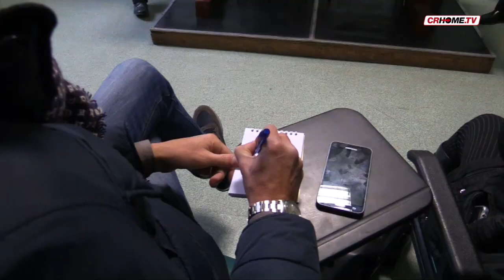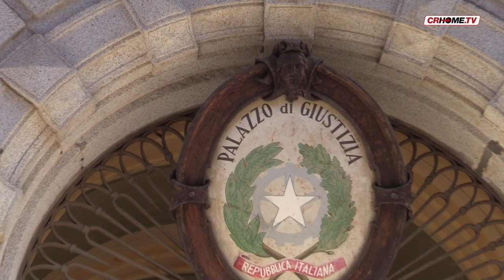Pericolosi ladri catturati con l'elicottero dei carabinieri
In manette due albanesi pluripregiudicati: in azione in via Castelleone. Intervento coordinato del Nucleo Radiomobile ed Nucleo Elicotteristi di Orio al Serio. Offensiva delle forze dell'ordine al fenomeno dei furti in appartamento